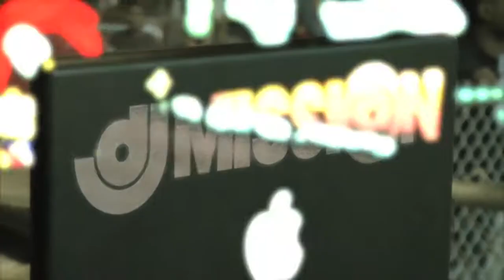Z90.3 Friday Night Football Fever Week 5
Morse Tigers VS Kearny Komets